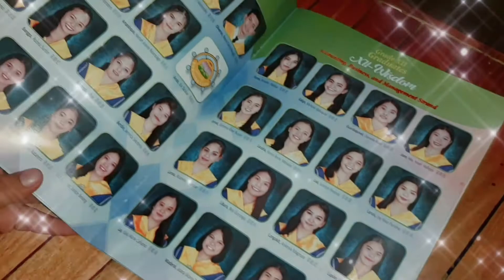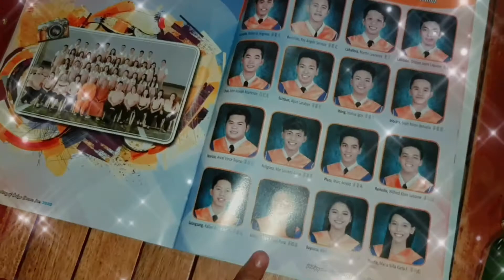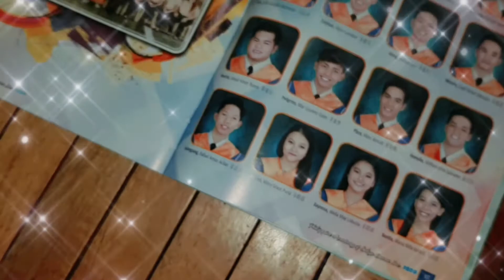Graduation Year Book of Grade 12 Students